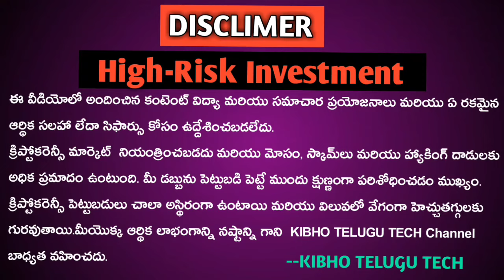July 19, 2024 Kibho latest update| My needz Open| Kibho Telugu tech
July 19, 2024 Kibho latest update| BCT Open| Kibho Telugu tech